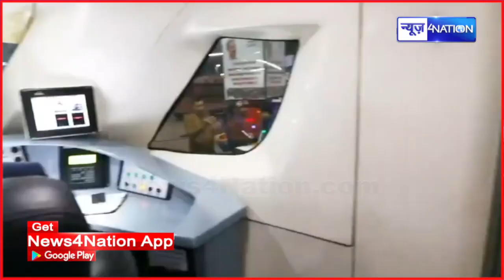Indian Railway ने Sawan को लेकर कर दिया बड़ा ऐलान, एक साथ इतनी ट्रेने शुरू | Bihar News | News4Nation